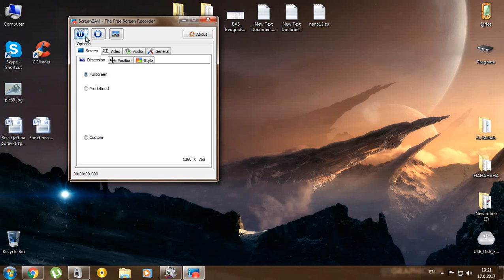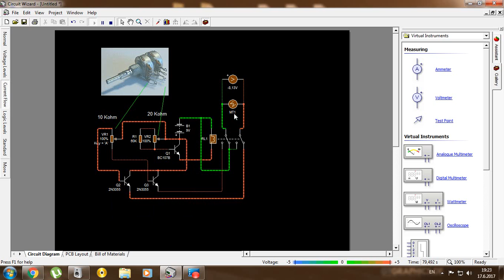How to make DC motor controller V4 - Kako napraviti kontroler za DC motor V4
How to make DC motor controller V4

Kako napraviti kontroler za DC motor V4